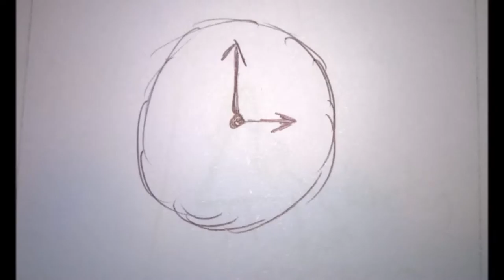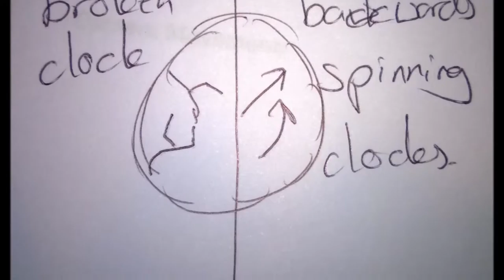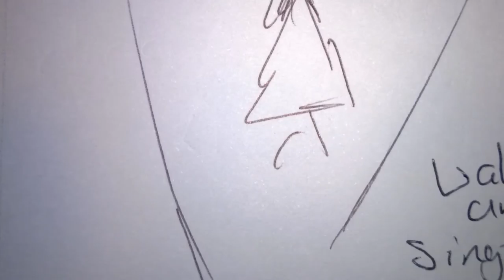Visual Animation Story Board Media A2 Hold on